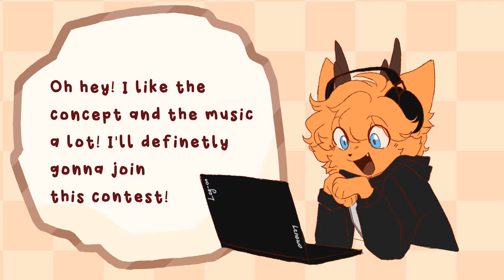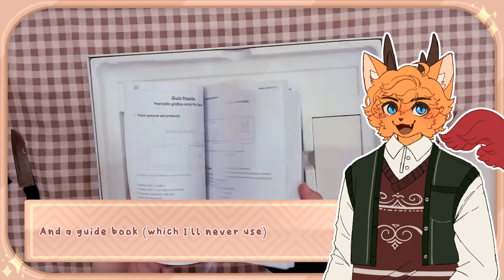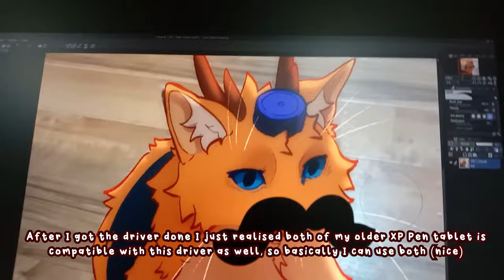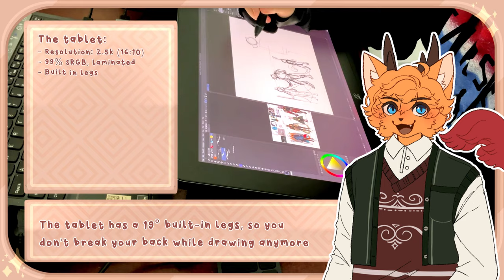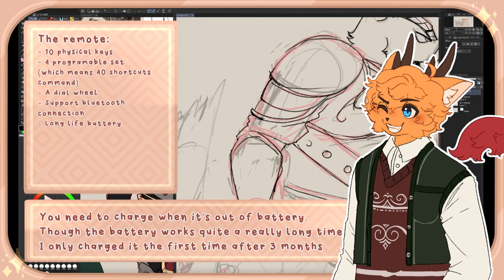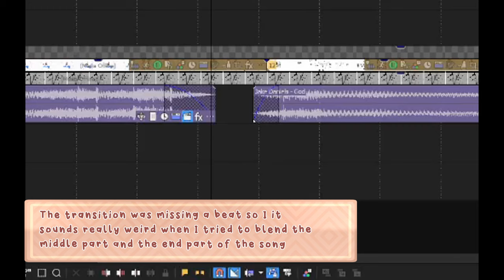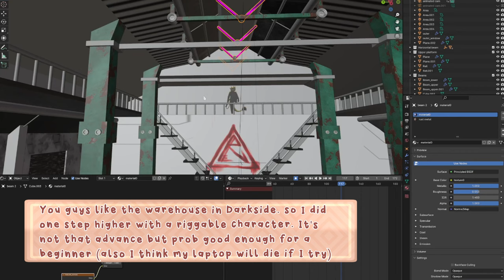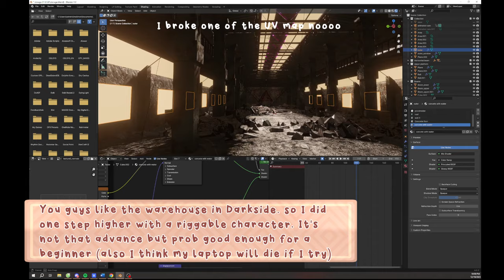The Making of "GOD" ft. @XPPen - Artist Pro 16 (Gen 2) review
0:00 Intro
0:56 Unboxing
1:54 Set up
2:51 Origin of the story
3:24 About the Artist Pro 16 (Gen 2)
5:05 Behind the scenes - Music
5:37 Behind the scenes - Preparation
6:23 Behind the scenes - Animation
7:07 Behind the scenes - 3D Part
8:10 Final thoughts + Enamel pins announcement!!!